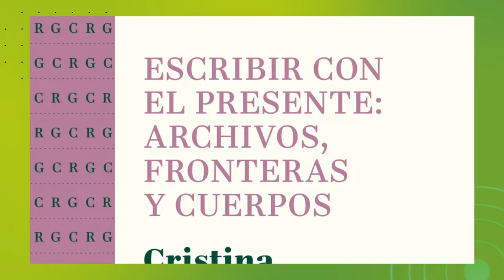La dichosa palabra | Gutenberg & compañía | Librería del Colegio Nacional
La dichosa palabra y Canal 22 te invitan a conocer diversos espacios de lectura donde la palabra cotidiana se mantiene viva. En esta edición Javier Garciadiego presenta la Librería de la institución que preside, El Colegio Nacional. Además de destacar la labor del Colegio en cuanto a publicaciones se refiere.